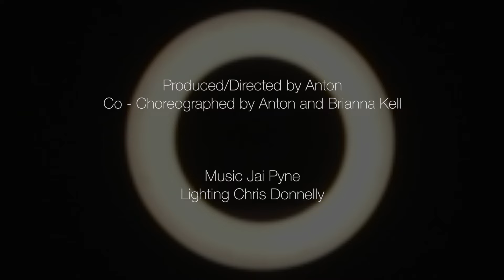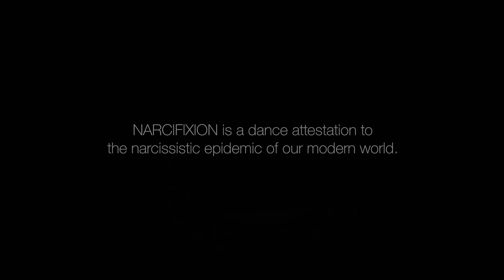Narcifixion Short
NARCIFIXION
Produced/Directed by Anton
Co - Choreographed by Anton and Brianna Kell
Music Jai Pyne
Lighting Chris Donnelly
Brand X Flying Nun Season 4
NARCIFIXION is an attestation to the narcissistic epidemic of our modern world.
Our new satirical dance work is humorous, dark, and episodic. This enticingly strange world, is jam packed with riotous dance, physical characters, and over the top theatricality. Composed by Jai Pyne, and lighting design by Chris Donnelly. The dance of NARCIFIXION is dense, superficial, serious, and profoundly absurd.

ABOUT THE ARTISTS:
Anton 45 and Brianna Kell 30, both Sydney Independent Artists, first met in 2012, working for four months at TASDANCE. From that time both Brianna and Anton knew they had a strong mutual artistic connection that has grown from strength to strength. Over 2018 Brianna and Anton spent time in the Bangarra and Brand X studios pursuing ideas for a new collaboration. January 2019 saw the continuation of this collaboration with two weeks at FORM in a seed development of new work NARCIFIXION. Music germinations created by Composer Jai Pyne. Lighting design and creation by illuminator Chris Donnelly.

Bangarra Dance Theatre | Form Dance Projects | The Flying Nun Brand X | Ready Made Studios | Ausdance NSW | DirtyFeet | Legs on The Wall | Ev&Bow |
Tara Robbertson
Martin del Amo
Sam Chester
James Winter
Jai Pyne
Chris Donnelly
Larysa Anton
Kate and Bruce Kell
Luke Hiscox